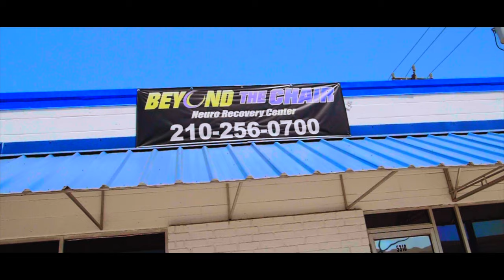Beyond The Chair Documentary Clip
A video clip of the upcoming documentary Beyond The Chair. A day in the life of our clients with spinal cord injuries and other neurological disabilities. Veterans, wounded warriors, crime victims and individuals who have suffered life changing injuries.